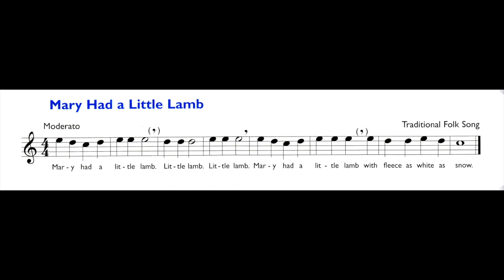Alto Recorder Solo - Mary Hand a Bluegrass Band - Get Started With a Pro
A model performed by a pro and a studio musician accompaniment are a great way to get a beginning alto recorder student off to a good start.